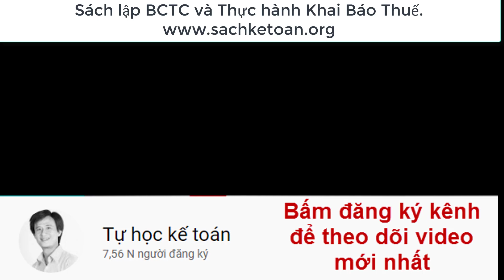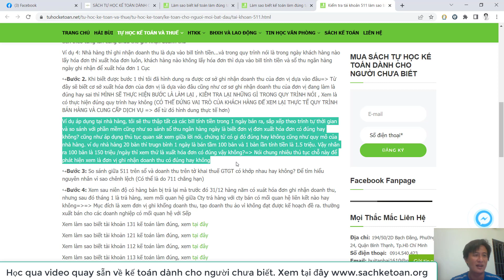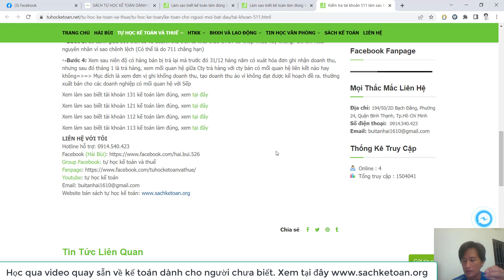Cách Kiểm Tra Tài Khoản 511 Công ty Có Ghi Nhận Đầy Đủ Hay Không?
➤➤➤GIÚP BẠN BIẾT ĐƯỢC CÁCH KIỂM TRA TÀI KHOẢN 511 CTY GHI NHẬN DOANH THU CÓ ĐẦY ĐỦ HAY KHÔNG?